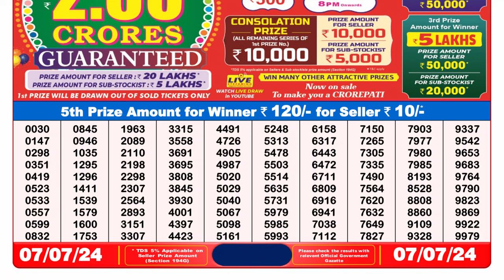Dear Lottery Sambad 8pm today 07.07.24 Nagaland State Lottery Result